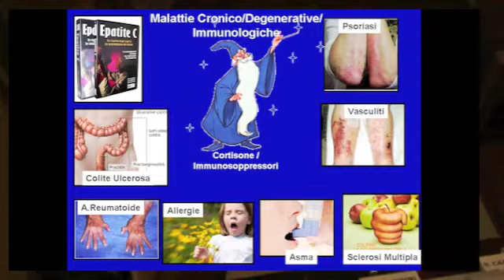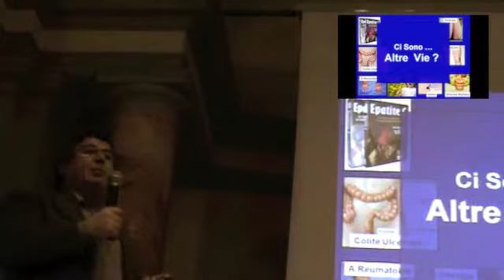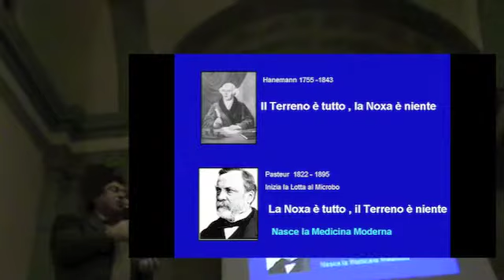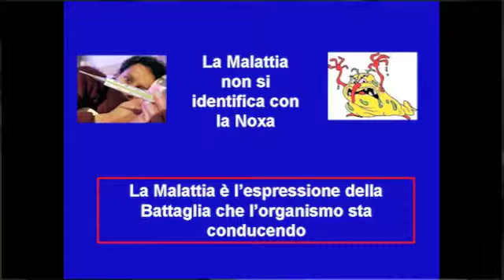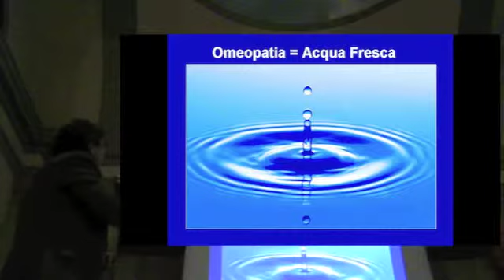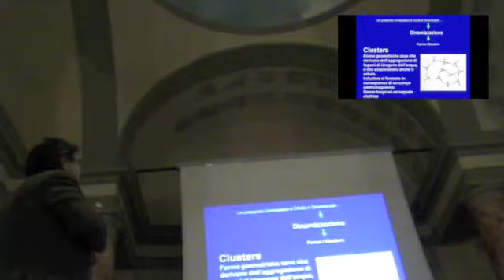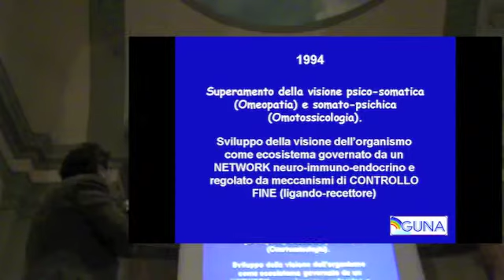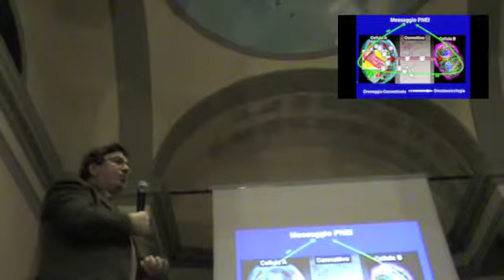L'Omotossicologia e la Medicina fisiologica di regolazione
Relazione introduttiva alla medicina biologica